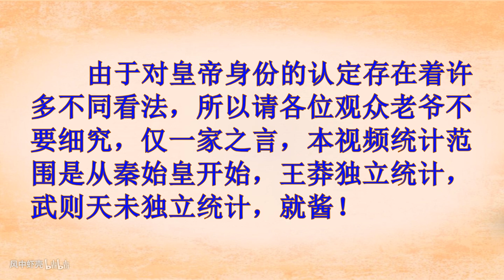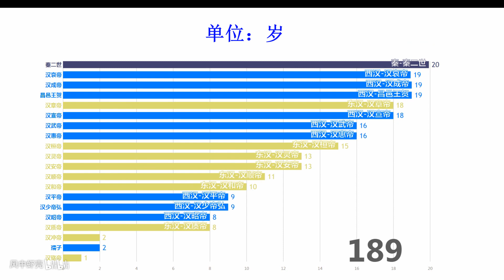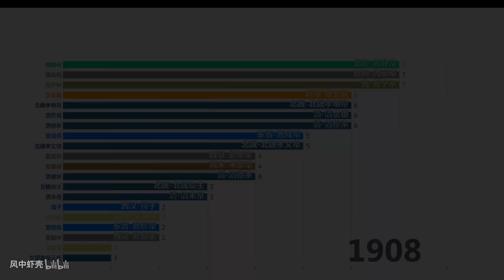【数据可视化】中国古代各朝代皇帝登基最小年龄排行Top20